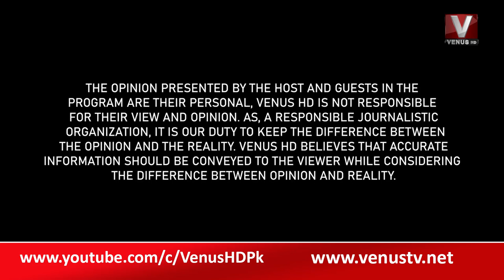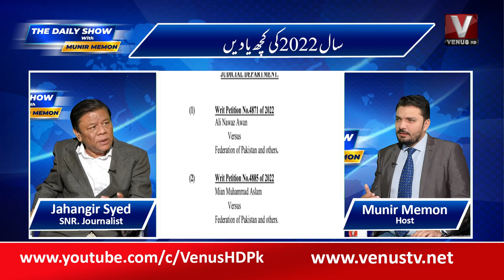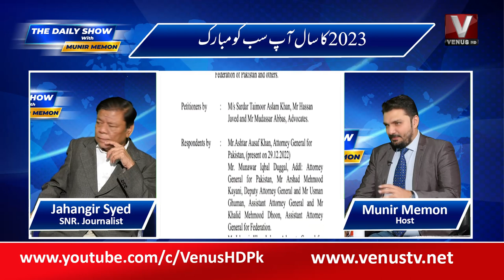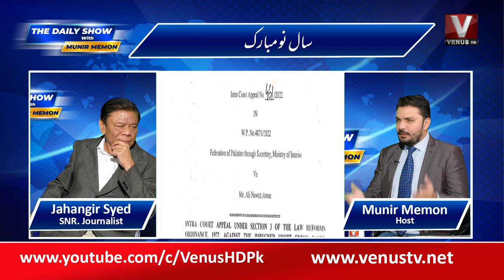|| THE DAILY SHOW WITH MUNIR MEMON || VenusHD || 02-01-2023 ||